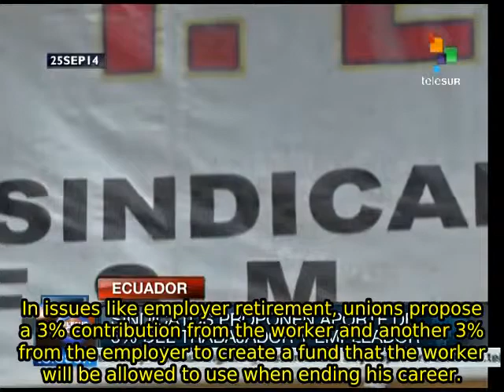Ecuador working on a new Labor Code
In Ecuador, the new labor code project is raising expectations among the workers who will benefit from more rights. One of these is the recognition of self-employment. teleSUR